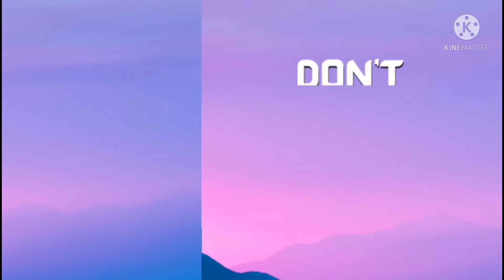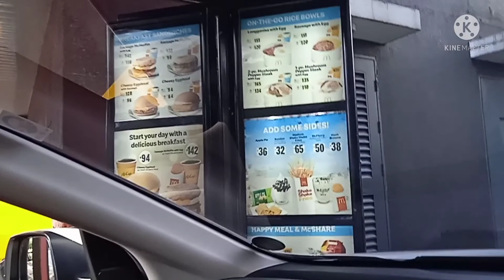gumala si Joey after galing school | BGC,Taguig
gumala si Joey after galing SA school | BGC, Taguig